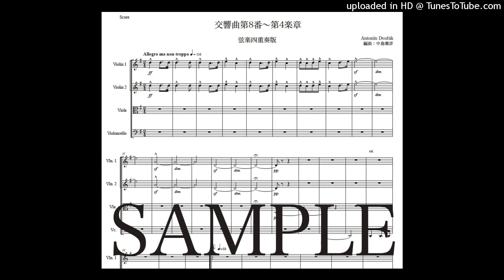ドヴォルザーク「交響曲第8番〜第4楽章」弦楽四重奏版（編曲：中島雅彦）